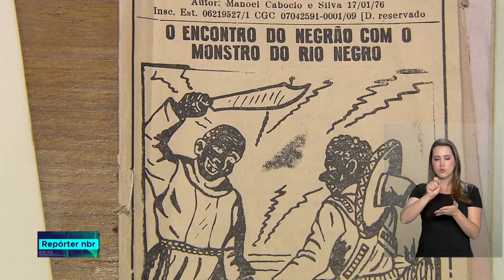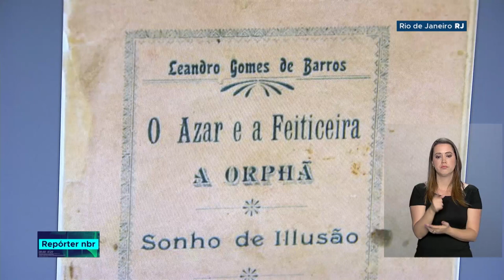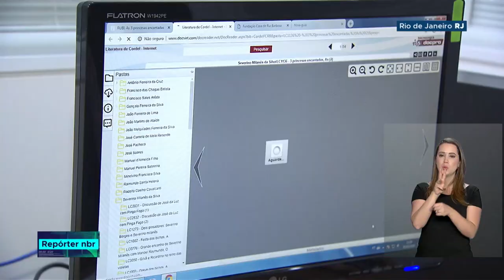Digitalização de 8 mil folhetos de cordel amplia visibilidade do poema popular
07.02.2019 - Aqueles pequenos “folhetos” com capas de xilogravura que ficam pendurados em barbantes em feiras no interior do Nordeste estão ganhando o Brasil e o mundo por meio da internet. Os poemas populares da literatura de cordel estão em processo de digitalização pela Fundação Casa de Rui Barbosa, vinculada ao Ministério da Cidadania.